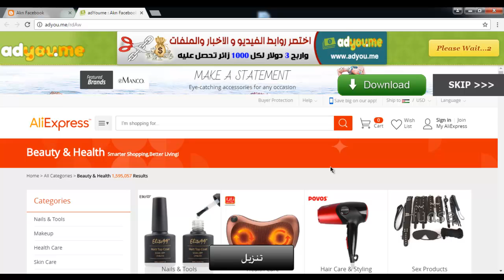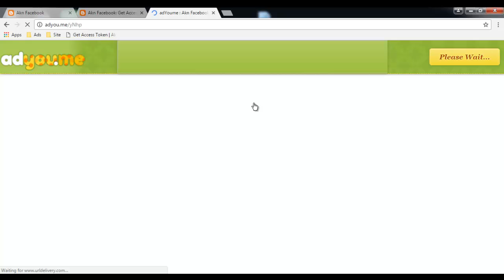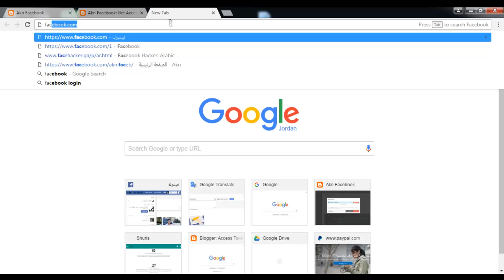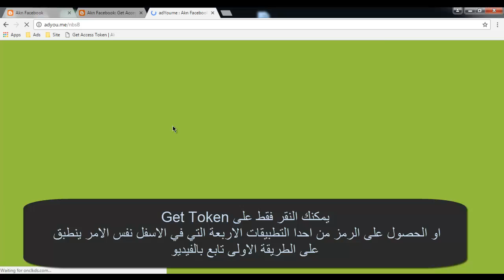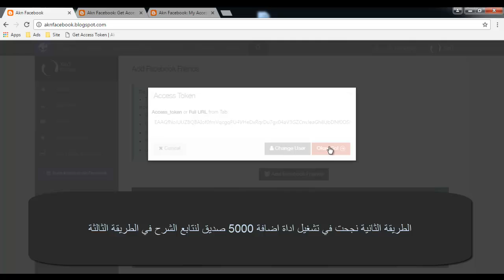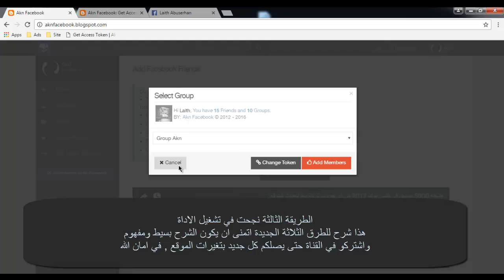الحصول على رمز اكسس توكن 2017 | Get Facebook Access Token 2017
السلام عليكم :)
رابط الموقع

كلمات مفتاحية للبحث:
code get token facebook
access token 2017
get access token 2017
الحصول على اكسس توكن
access Token Free 2017
زياده اصدقاء الفيس بوك,
5000 صديق ببلاش على الفيسبوك بسرعة قبل حذف الفيديو,
اضافة 5000 صديق 2015,
كود اضافة 5000 صديق,
اضافه 5000 صديق,
حصول على 5000 صديق,
احصل على 5000 صديق,
اضافة اكثر من 5000 صديق على الفيس بوك ,
اضافة اكثر من 5000 صديق بدون حظر ,
اضافة 5000 صديق علي الفيس بوك في اقل من ساعة ,
اضافة 5000 صديق للفيس ,
كود اضافه 5000 صديق,
كيفية اضافة 5000 صديق على الفيس بوك بدون حظر 2015,
زيادة عدد الاصدقاء في الفيس بوك اكثر من 5000 ,
زياده عدد الاصدقاء فيس بوك 2016 بدون موقع ,
كيفية زيادة عدد الاصدقاء فيس بوك ,
زيادة عدد الاصدقاء في الفيس بوك ,
طريقه زياده عدد الاصدقاء فيس بوك 2015 ,
طريقة زيادة عدد الأصدقاء - فيس بوك ,
كيفية زيادة عدد الاصدقاء في الفيس بوك بدون برامج ,
زيادة عدد الاصدقاء في الفيس بوك 2016 ,
زيادة اصدقاء الفيس بوك 5000,